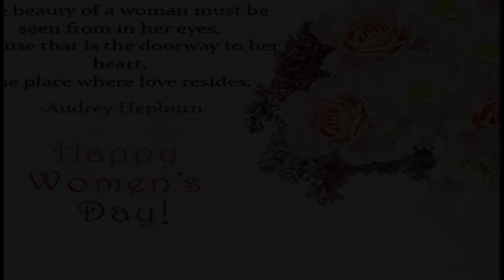Chunwibo Kadipiri ga bambo Maipuimai 2021